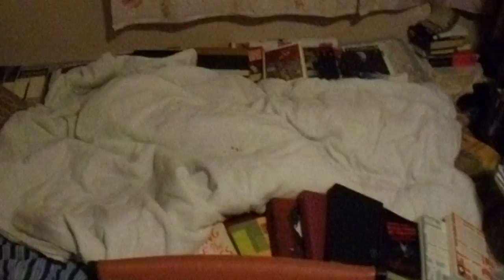Cat, cat, cat, cat, cat, cat, cat 1